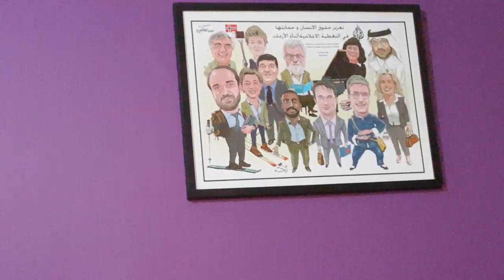Salon Tour جولة في بيتي♡الطابق السفلي الجزء الأول ☆☆👇الوصف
جولة في بيتى في الصالون  الجزء الأول

اتمنى ينال إعجابكم

مساء الخير عليكم ولا تنسوا الصلاة والسلام على النبي

اللهم صل وسلم وبارك على نبينا محمد وعلى آله وصحبه اجمعين 💕